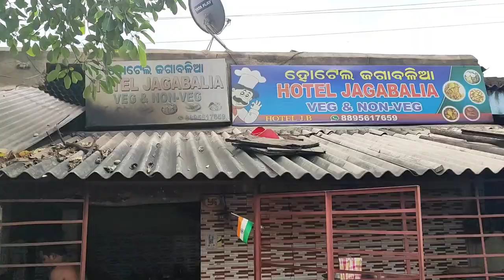୧୨୦ ଟଙ୍କାରେ ମିଳେ ଏଠି ମଟନ | Best Mutton Dhaba In Bhubaneswar | Street Food Bhubaneswar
Hii Everyone I'm Sandeep Kumar kar, My Channel is all about on Travel and Food Vlogging.

(Mancheswar IE Rd, Near Utkal Taporoisie, Block A, Sector A, Mancheswar, Bhubaneswar, Odisha 751007)

Tags I Used :
Helmet Mutton
Best Mutton In Mancheswar
Khasi Munda tarkari
Bhubaneswar Best Mutton